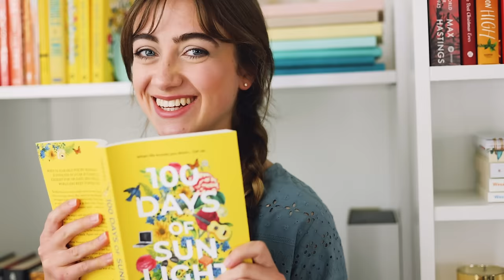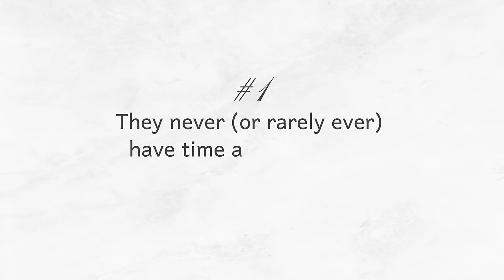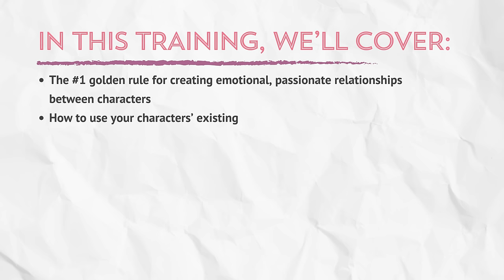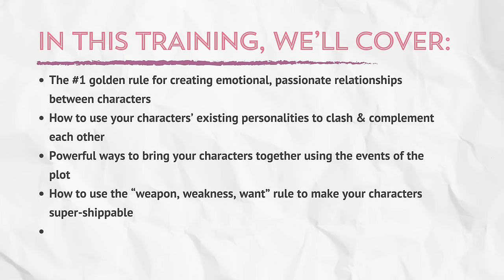7 Deadly Romance MISTAKES Writers Make ❌ avoid these chemistry killers!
Are you struggling to write romantic chemistry that feels believable and realistic and makes your readers fall head over heels in love? Do you feel like your characters are missing that magic spark that makes them insanely shippable? In this video, I’m revealing the top 7 deadly mistakes that will instantly kill the romantic tension between your characters. So if you're guilty of committing any of these chemistry crimes... STOP IT RIGHT NOW.

Take your romantic chemistry to the next level with my live training

✨C H A P T E R S✨
00:00 Do your characters have good chemistry?
02:08 They don't have enough alone time together
03:55 They fall in love too quickly
06:03 They tease each other about other love interests
07:46 They never touch
09:12 Want to take your romantic chemistry to the next level?
10:44 They get sick of each other after a while
11:58 They don't challenge each other's weaknesses
13:51 They have chemistry with someone else
15:49 Watch my live training on romantic chemistry!
16:12 Subscribe for weekly writing videos :)

📚READ MY BOOKS